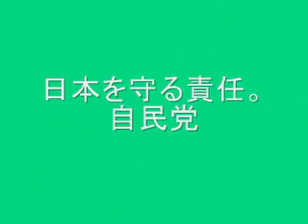領土に関する特命委員会(2012.4.26）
4月26日に行われた領土に関する特命委員会の模様をお届けします。【議事】（1）パラオにおける中国漁船の違法操業取締り事案（2）特定国境離島保全・振興特措法案の検討状況（3）無人国境離島の適切な管理のための法案【映像提供】新藤義孝事務所